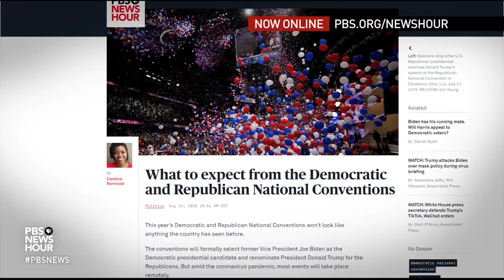How Democrats and Trump are approaching a big week in politics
The Democratic National Convention is kicking off Monday night in an unprecedented virtual format. Events will be anchored from Milwaukee, the convention’s original host city, but occur at various locations across the country. Meanwhile, President Trump spent the day holding a series of campaign-style events of his own. Lisa Desjardins and Yamiche Alcindor join Judy Woodruff to discuss.